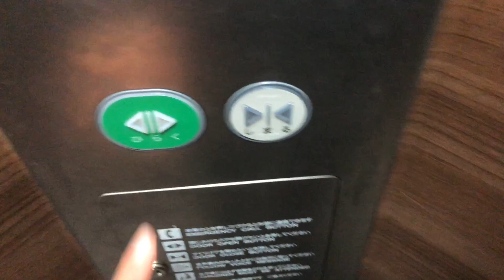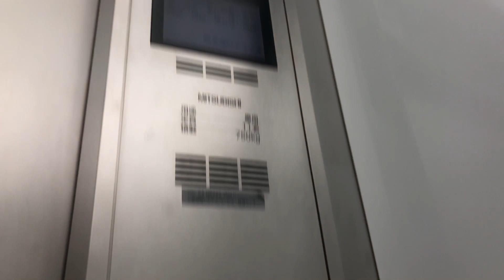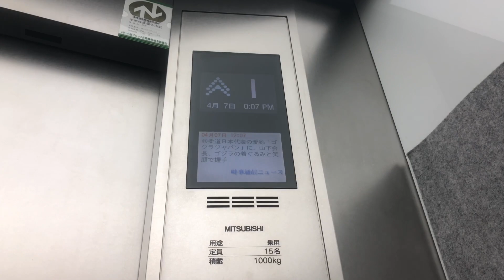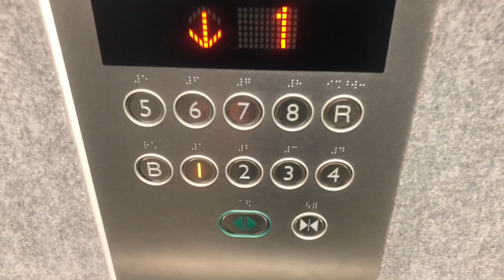【いや勿体ないだろw】津市内にあるエレベーター Tsu city elevator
❶.00:00~
機種:エクシオール(エリシオ)  設置:1990年代
更新:2010年代  製造:フジテック  定員:6名
積載:450kg  用途:乗用  停止階:1,2,3,4,5,6,7

これは1996年辺りに作られたエレベーターでしたが
ケチ更新されてます…もったいない…
そしてメンテが…()

❷.01:14~
機種:ネクスキューブ  設置:2000年代  製造:三菱
定員:11名  積載:750kg  用途:乗用  停止階:B,1,2,3,4,5,6,7,8,R

何故か、乗り場にR階のボタンがありましたw
あと、ボタンが焼損防止仕様みたいですw

❸.03:28~
機種:エレパック  設置:2000年代  製造:三菱  定員:11名
積載:750kg  用途:乗用  停止階:1,2,(3✖︎)

すんごい平和な雰囲気ですww
そしてごく普通のエレパックです()

English ↓
①.00:00~
The model of this elevator is Exciol made by Fujitec.
As we update thing made after the 1990s. it is wasteful

②.01:14~
The model of this elevator is Nexcube, manufactured
by Mitsubishi. it is strange that the platfrom has
on R button

③.03:28~
The model of this elevator is Elepack, made by
Mitsubishi. It's a very peaceful atmosphere.